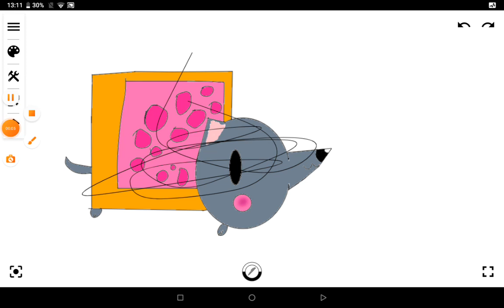nyan cat dies🐈